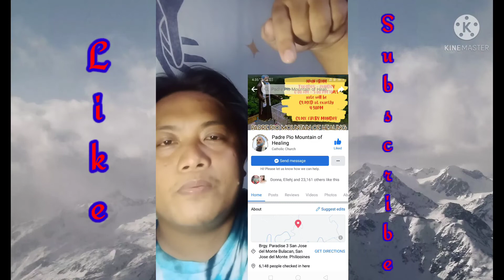Pagbisita sa Padre Pio Mountain of Healing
Ang Padre Pio Mountain of Healing ay pribadong pagmamay-ari nina Mr. & Mrs. Aquino. Ito ay naipatayo noong May 2018  at matatagpuan sa Barangay Paradise III. Ito ang pinaka malaking imahe ni Padre Pio sa buong Pilipinas, mayroon itong taas na 50ft at kailangan mong humakbang nang 115 steps papunta sa imahe.

Ito ay may maliit na bakod na kung saan ay napapalibutan ng mga rosario na bitbit ng mga deboto bilang simbolo ng kanilang panalangin upang mapagaling ang kanilang karamdaman.

Sa Development Plan ng Padre Pio Mountain of Healing Administrator, magpapatayo sa lugar ng Stations of the Cross, Padre Pio Prayer Garden, Padre Pio Relicuarium. Sa ngayon, sinisimulan na ang pagpapagawa sa Main Church.

🔸Pakiusap lamang po na kailangan mag Log ang bawat deboto sa ENTRANCE ng ating Chapilya.
Open from 6am- 5pm
🔸Schedule ng Misa - Linggo 3:00 ng hapon at Healing Mass tuwing ika-23 na araw ng buwan sa ganap na 9:00 ng umaga.
🔸Ang Misa ay ginaganap po sa ating Chapilya. Wala pong Misa sa itaas na imahe ni San Padre Pio.
🔸 Bata edad 7 taon pataas lamang po.

Mayroon ka bang nais ibahagi sa inyong pagpunta sa Padre Pio Mountain of Healing? Maaari mo itong ibahagi sa aming comment box!